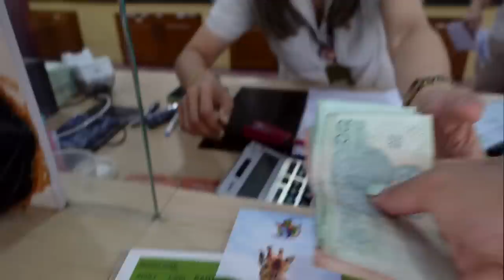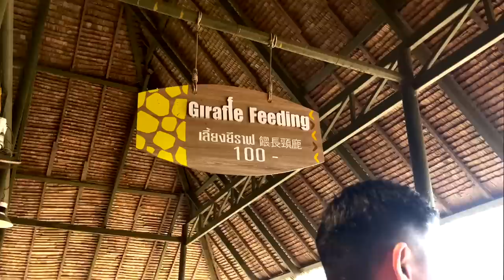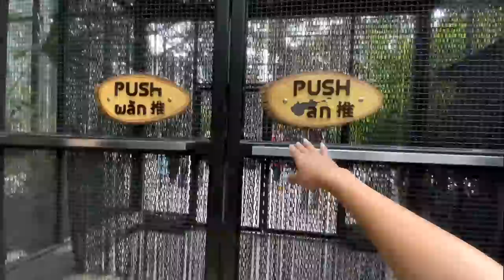অকলে আহি ফচি গলো-in Thailand 🇹🇭New Assamese Vlog #140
Hello everyone, in this video I & explore Bangkok, Thailand. Hired a car & went to the SAFARI WORLD where I got to interact with Orangutans, Tree house birds, Camels, fed the worlds tallest Zirrafe and so much more. The thrilling part was when I had to go to the cave alone all by myself, the most dangerous 20minutes of my life!!

Val lagile please LIKE aru COMMENT koribo napahoribo!!! Other videos you might like